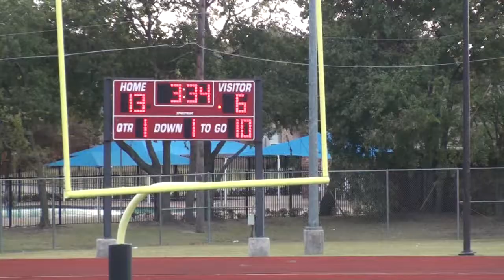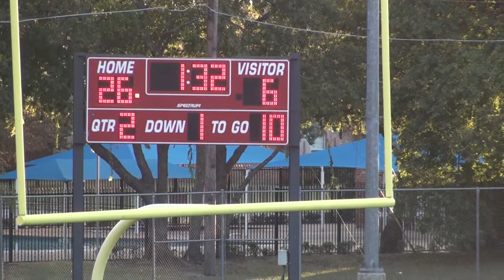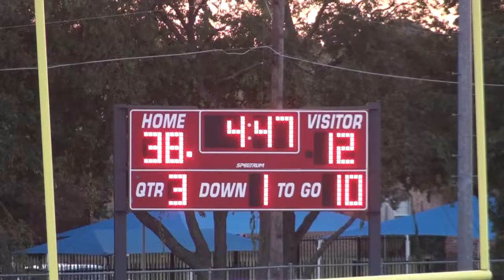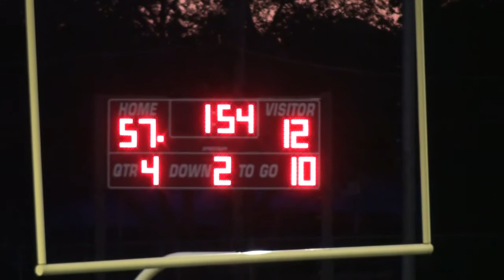CHANT MS vs Tyler Heat Oct 27